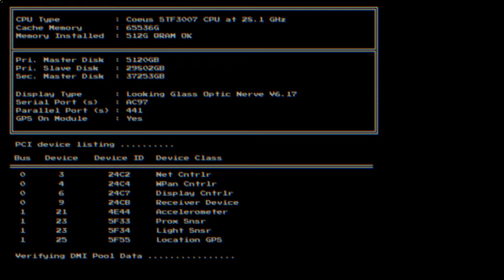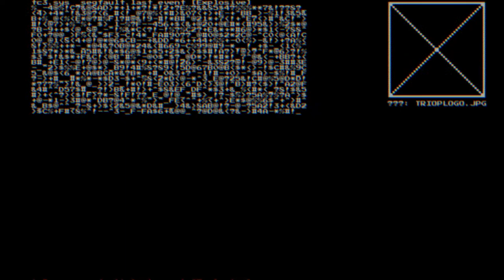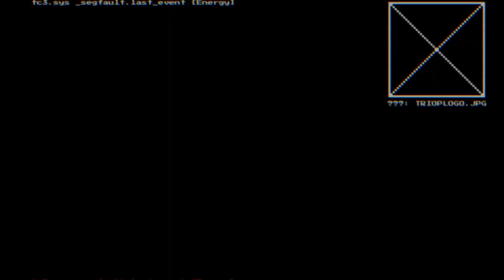The Slug inside your massive space station | System Shock Ep. 1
Welcome Welcome everybody another one of Autumns slugventures where he wanders about saying random stuff about Bloopin the slug. Whether this is your first stream hundredth stream or even you last stream, You all get head pats. So welcome to the slug world and I hope you enjoy your stay.

Here is a couple chat rules
- Use common sense
- Be kind to other fellow chatters

Twitch ( For If I ever plan to use it one day )